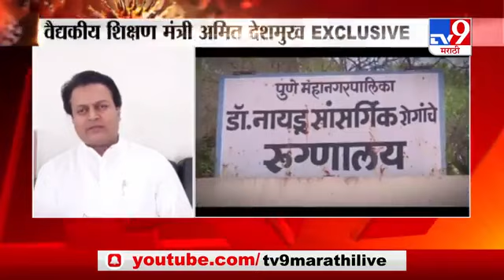Amit Deshmukh Interview on Covid 19